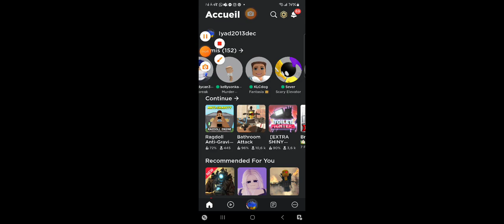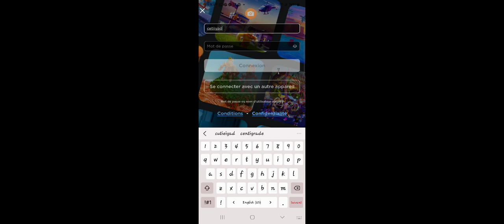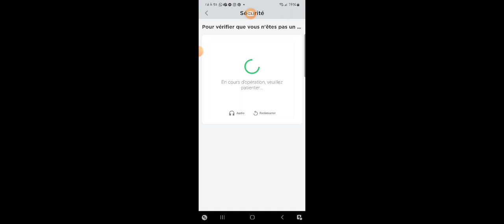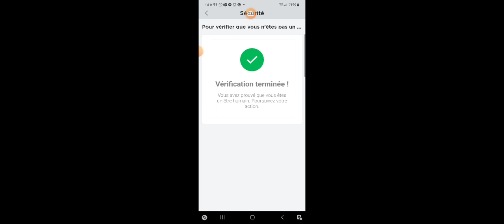trolling my big bro